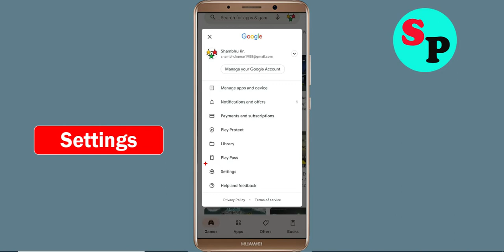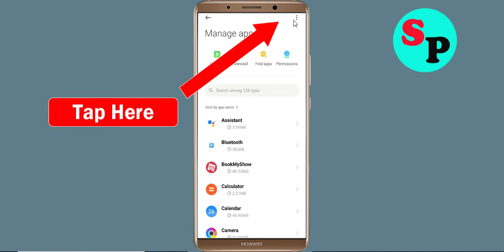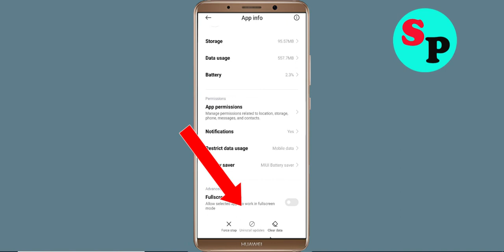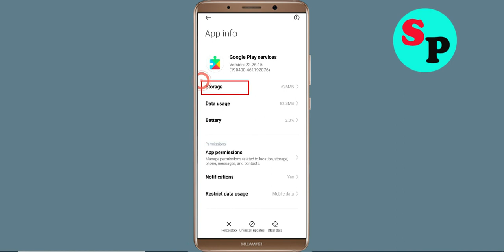How To Fix Can't Install Facebook App on Playstore | can't Downloads app problem solve | play store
Hello viewers if you want to know about i can't install or download Facebook app problem in Google Play Store then this video is for you because in this video i have given solution how to fix Google Play Store can't Install App or Google Playstore can't download app so please watch full video properly.

1) can't install app problem solve in Google play store
2) how to fix can't install app google play store
3) how to fix can't download and understood apps from play store problem
4) how to solve can't install app problem
5) how to Fix can't install app
6) how to solve can't install app in play store
7) how to fix can't install apps on play store
8) how to fix play store can't download
9) can't download Facebook apps from Google play store
10) can't install Facebook app problem